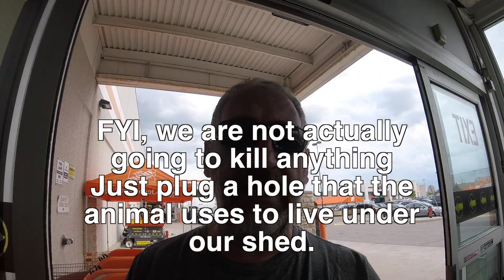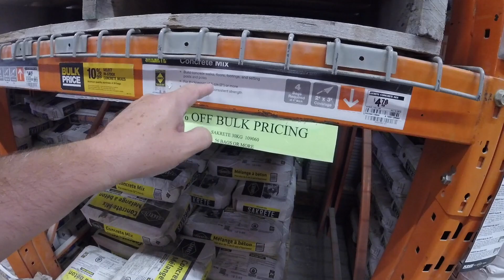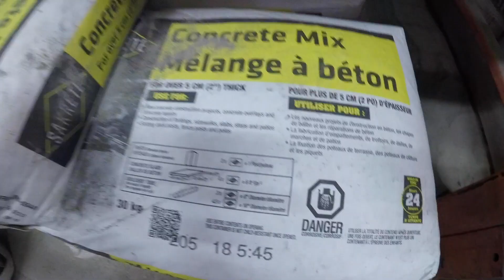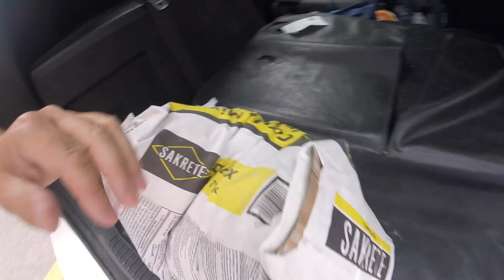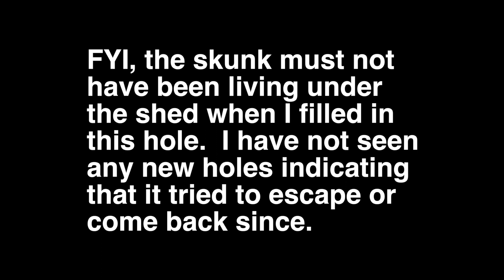We had a skunk living under our shed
We had some skunks living under our shed.  So I had to douse the area with ammonia and then plug the hole with cement.

I use @Uber to make money with my car & you can too. Use my link for $165 guaranteed